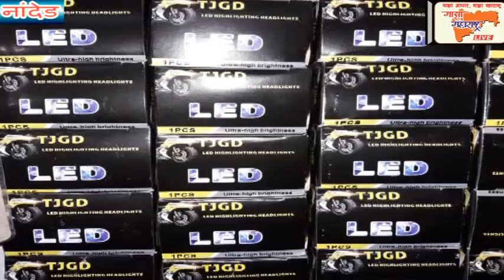पोलीस उप महारीक्षक निसार तांबोळी यांच्या हस्ते शाहीन अकॅडमीतीळ NEET व JEE विद्यार्त्यांचा सत्कार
पोलीस उप महारीक्षक निसार तांबोळी यांच्यासह डॉ.अब्दुल खदीर,यांच्या हस्ते शाहीन अकॅडमीतीळ NEET व JEE परीक्षा उत्तीर्ण झालेल्या विद्यार्त्यांचा सत्कार